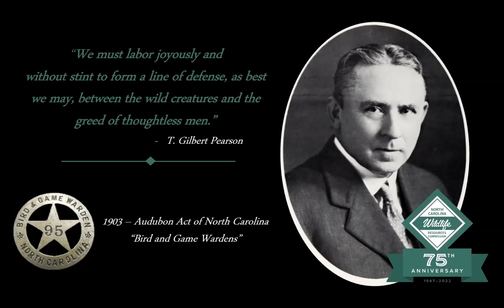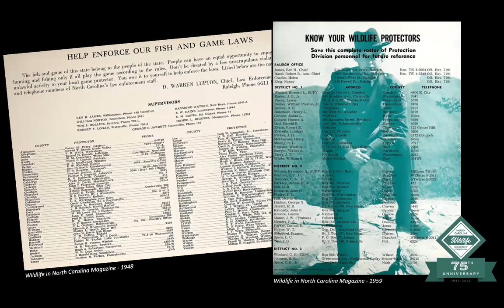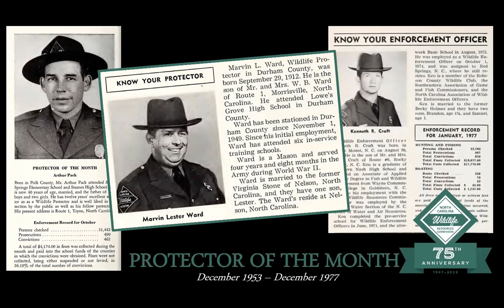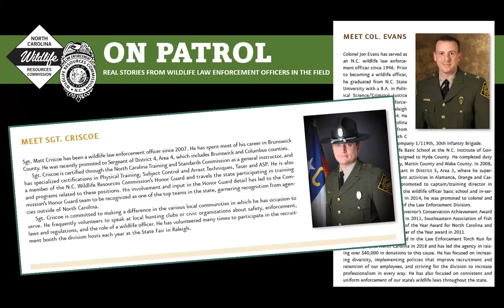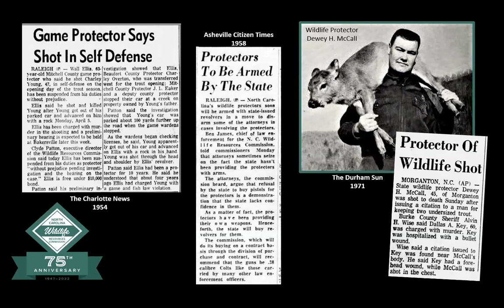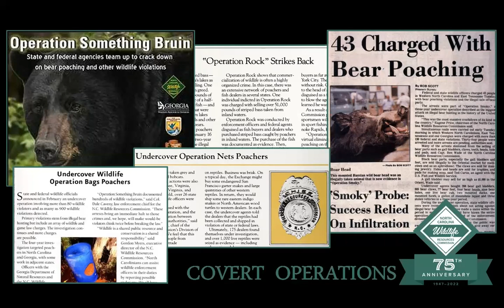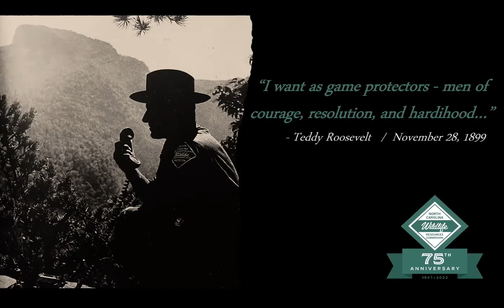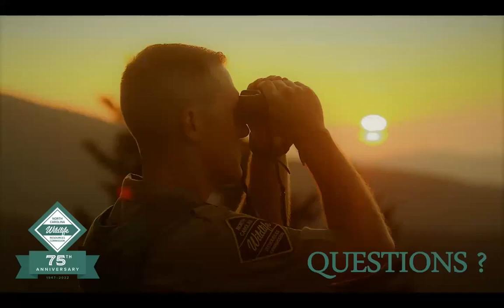Celebrating 75 Years of Enforcement Off the Pavement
This anniversary spotlight was presented at the July 14, 2022 Commission Business Meeting.